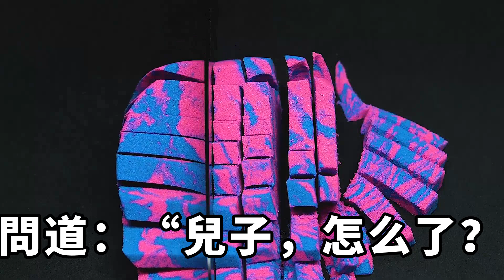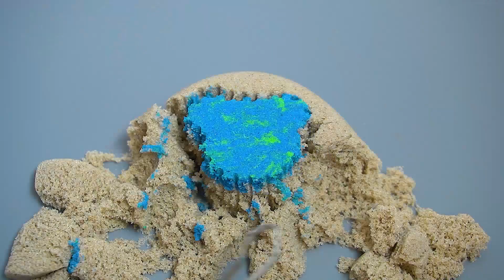林花和丈夫一直沒有孩子，婆婆見狀起了歹心，灌醉兒媳後將她布置成煤炭中毒而死，不曾想第二天婆婆瘋了【一觀奇趣】花開富貴